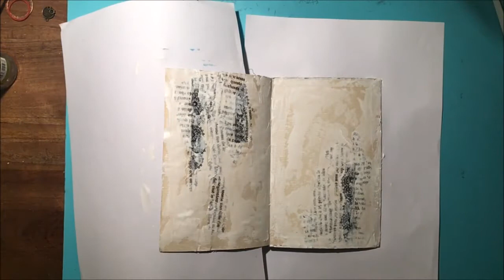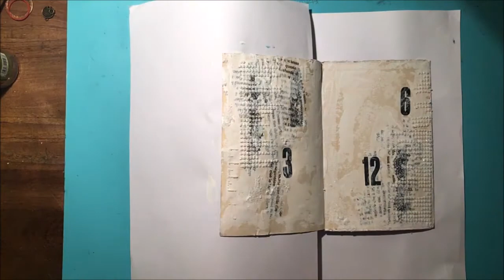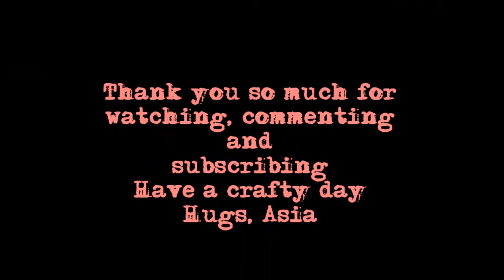Escape- art journal page, step-by-step mixed media project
Art journal page- Escape. I used Lindy's Gang products, Viva Las Vegas Stamps, Tim Holtz' Paper Dolls and many more.
I hope you'd like it and if so, I appreciate all the comments, subscription or thumbs up:)

Thank you so much!  Hugs, Asia

List of products:
*Tissue paper by Stamperia
*Soft Gloss Gel by Finnabair
*White Gesso by Pebeo
*Lindy's Starburst dubber- Wild Honeysuckle Coral
*Lindy's Starburst spray-Bodacious Blush
*Lindy's Flat Fabio spray- Chateau Rose'
*Glitter  Snow Paste by  Rico Design
*Stencil FDTR 120 by Fabrika Decoru
*Remnant Rubs- Tim Holtz
*Paper Dolls- Tim Holtz
*Viva Las Vegas STamps designed by DeeDee Catron
*Inka Gold- Orange
*Microbeads by Martha Stewart- Copper
*Magic Art Leaf Adhesive by Rico Design
*Leaf Metal- Copper by Rico Design
*Word Stickers- Cotton Candy Dreams by 7 Dots Studio